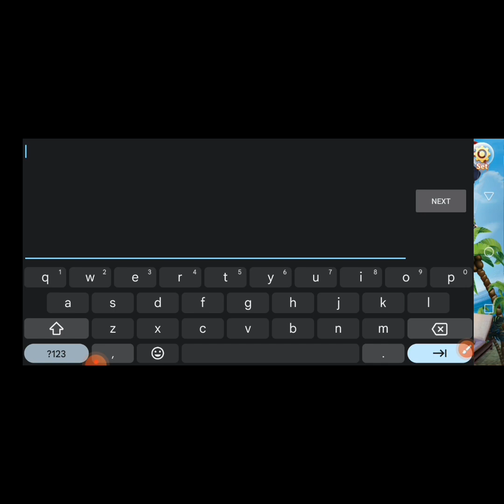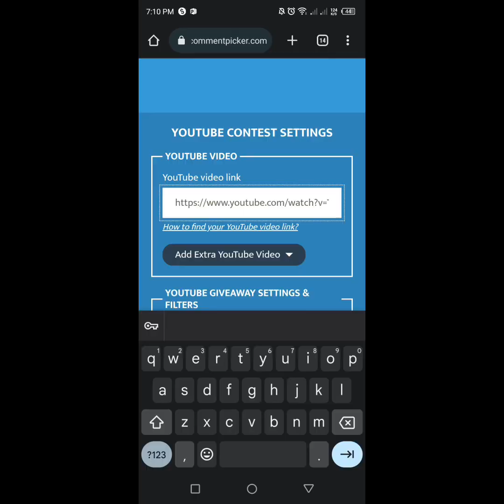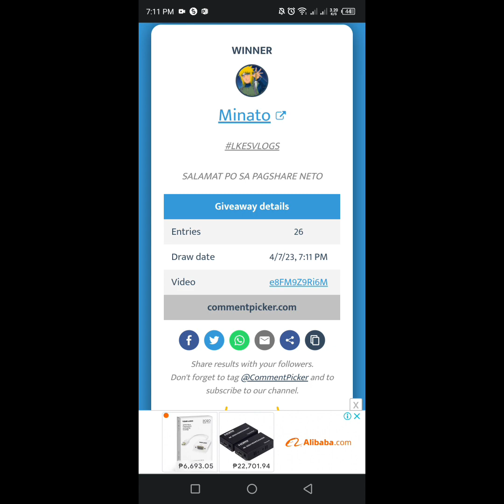UNA GAME SURE WIN DITO 💪💪 WITHDRAW DIRECT TO GCASH